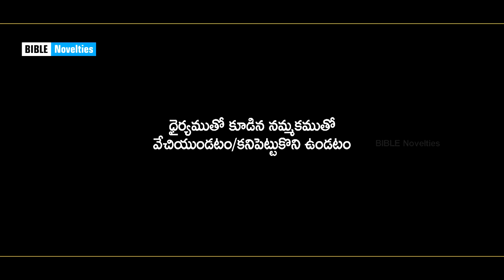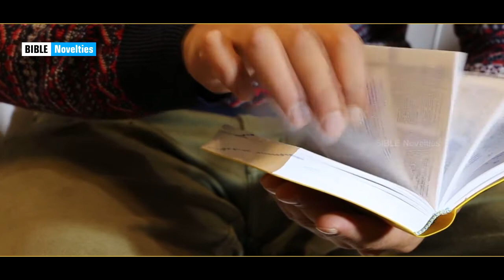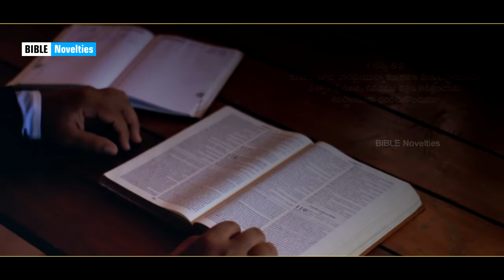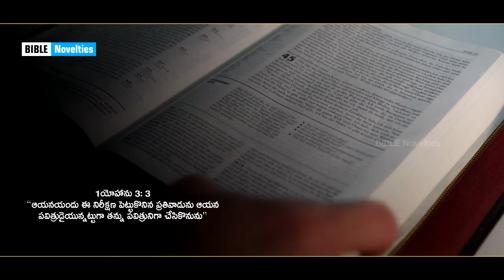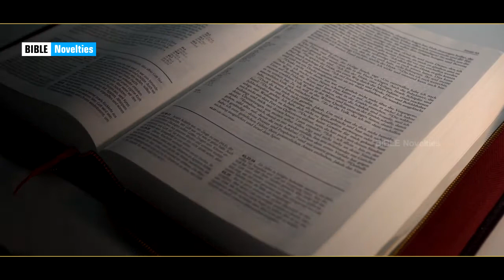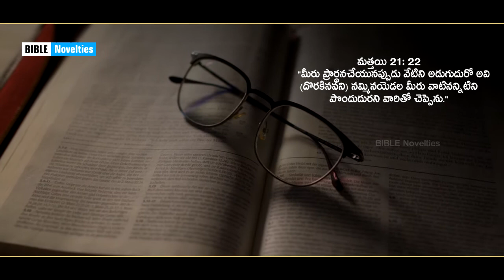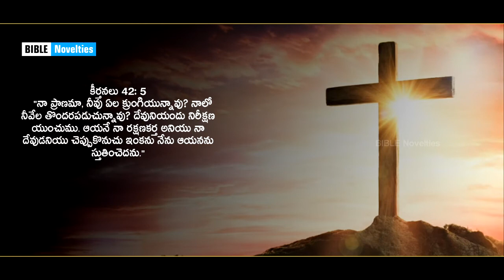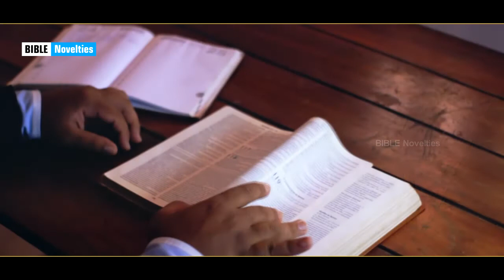నిరీక్షణ (Nireekshana) || Hope || Information of Hope || Telugu Christian Message || Bible Novelties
Bible Novelties _Telugu Christian Podcast
For Prayer Request: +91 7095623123
00:00 - Intro
00:10 - నిరీక్షణ అంటే ఏమిటి?
05:02 - ఎందుకు నిరీక్షణ?
07:46 - ఎవరియందు నిరీక్షణ కలిగి ఉండాలి?
Thank you & Jesus Bless You